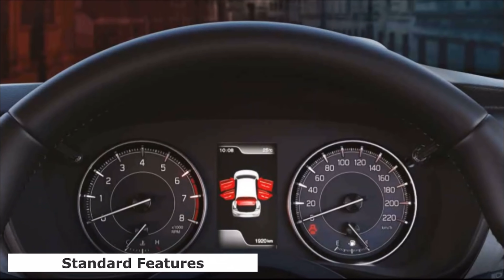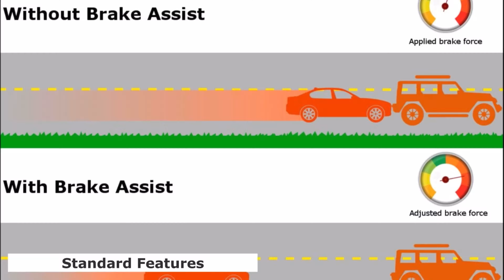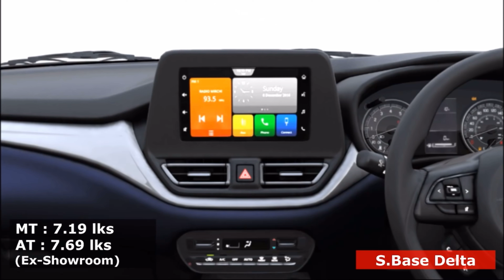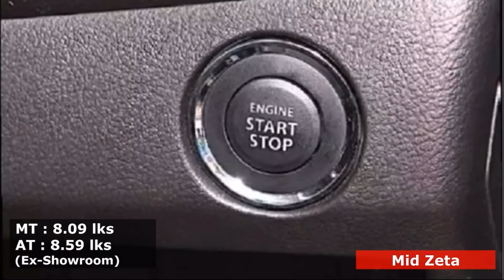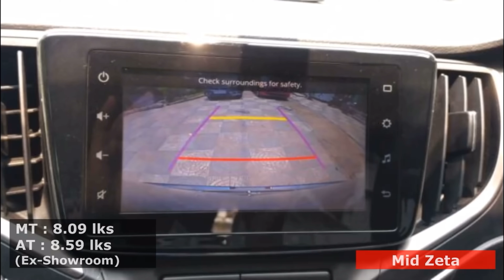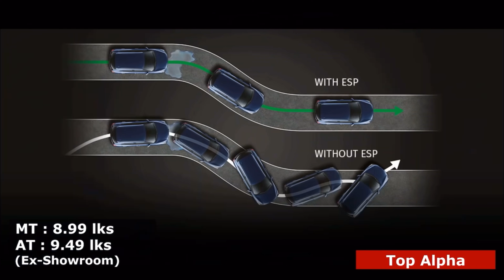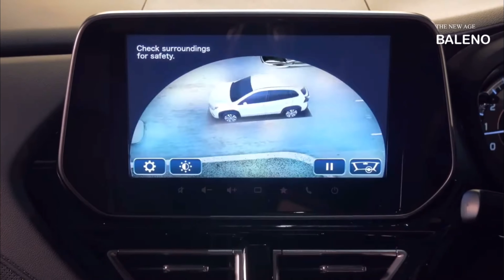baleno new model 2022 Official video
2022 Maruti Baleno available in four variants –

1) Sigma, 2 ) Delta, 3 ) Zeta, 4 ) Alpha

Powered by a 90hp, 1.2-litre DualJet petrol engine
New AMT gearbox replaces CVT automatic unit from outgoing model